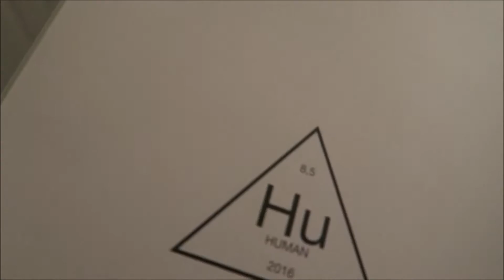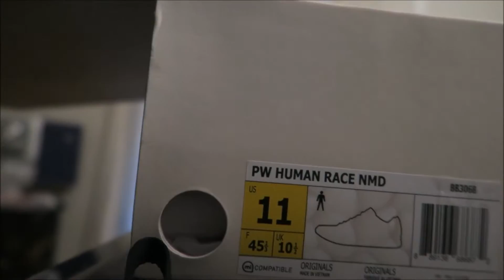I SHOULDN'T HAVE THESE @STOCKX UNBOXING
Stockx is legit trust me it is legit but stockx if you are watching there are some things you have to change